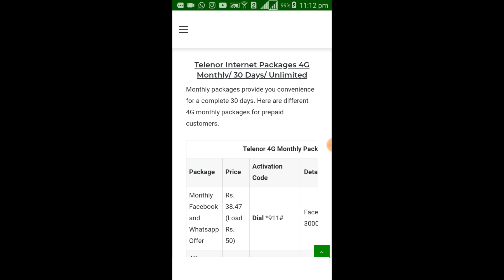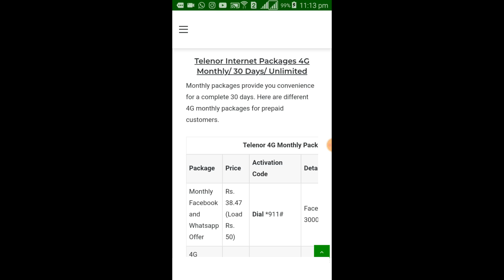Telenor Whatsapp Packages | Telenor Whatsapp Package Monthly | Telenor Whatsapp Pkg Monthly Code